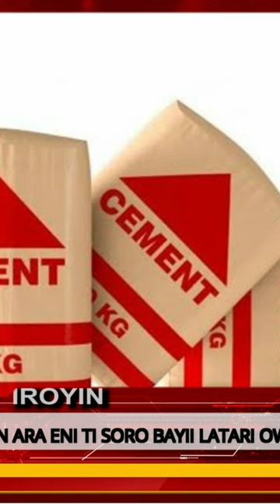ILE KIKO FUN ARA ENI TI SORO BAYII LATARI OWONGOGO SIMENTI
AM IN SUPER EAGLES COACHING JOB- AMUNIKE